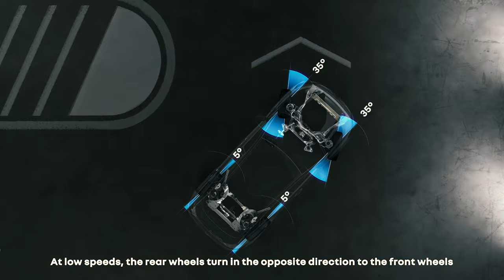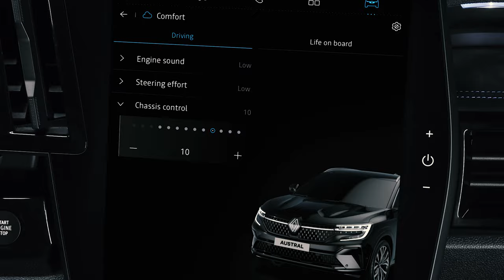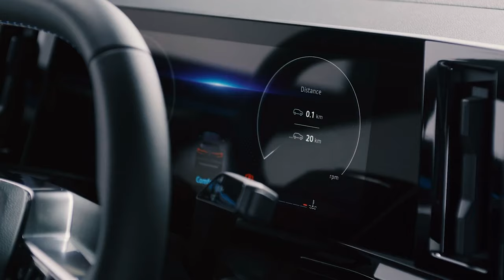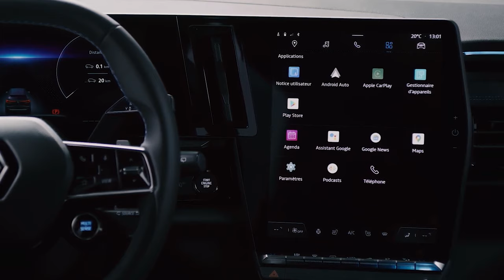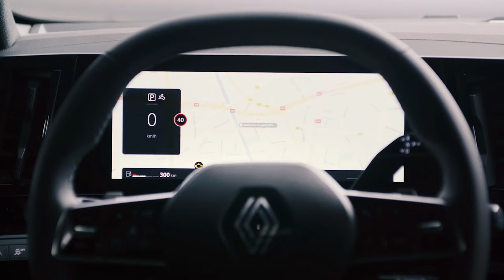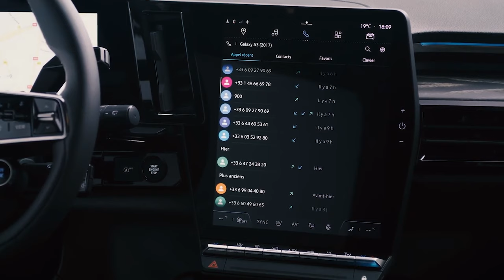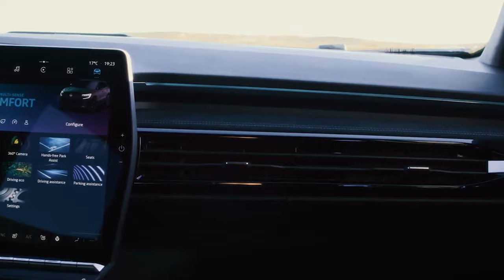후륜조향이 가능하다고?...사륜조향 지원하는 르노 오스트랄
후륜조향이 가능하다고?...사륜조향 가능한 르노 오스트랄